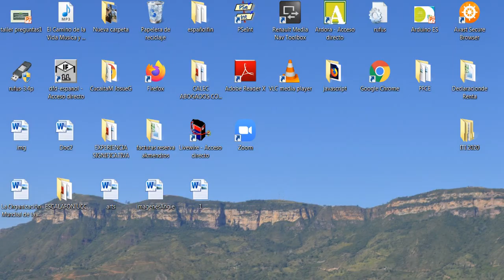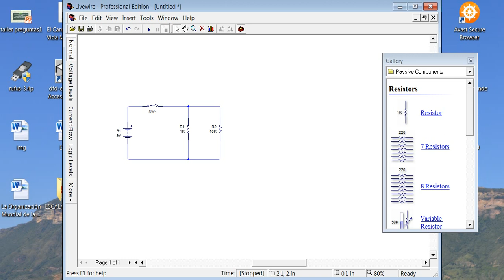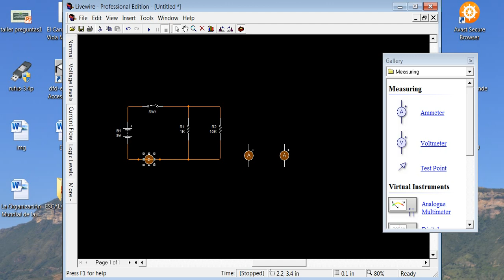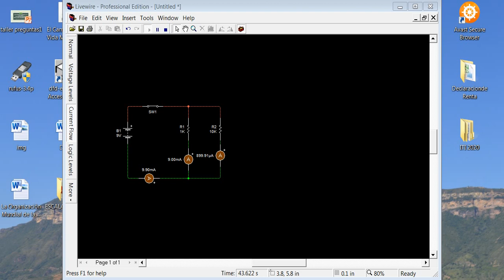Video a tube catcher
Este es el resultado de la grabación realizada en  Zoom el cual queda como recurso y se puede publicar a youtube o como recurso en Classroom